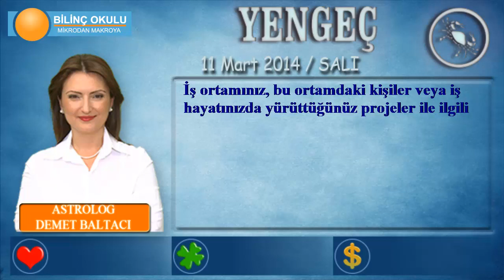YENGEÇ Burcu, GÜNLÜK Astroloji Yorumu, 11 Mart 2014, - Astrolog DEMET BALTACI- Bilinç Okulu